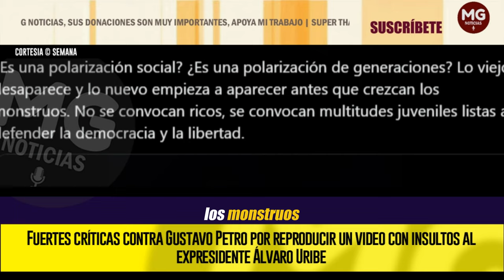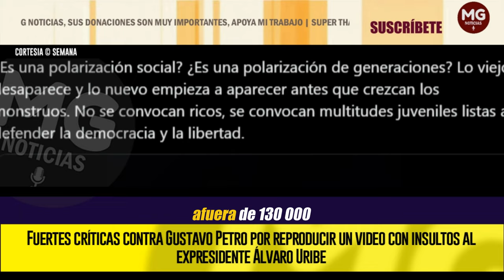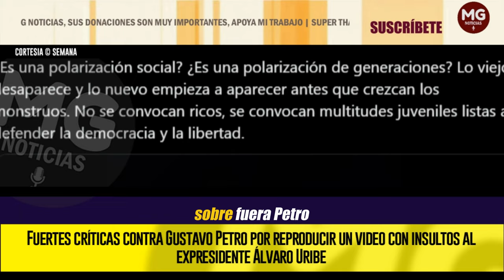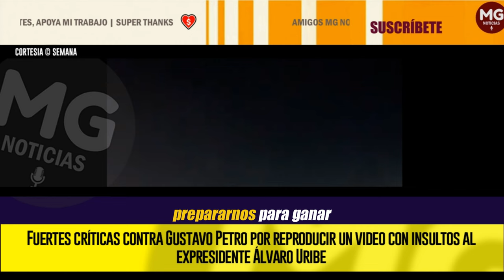🔴 FUERTES CRÍTICAS CONTRA GUSTAVO PETRO POR REPRODUCIR UN VIDEO CON INSULTOS A URIBE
Una ola de críticas recibió el presidente Gustavo Petro por una publicación que hizo en sus redes sociales, en la que compartió un video en el que un grupo de personas insultan al exmandatario Álvaro Uribe Vélez.
SEMANA